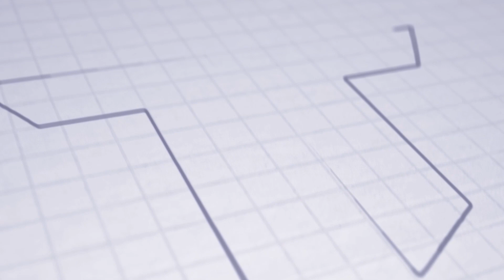PRÍPRAVA | Preview | Ilija Stolica pred zápasovou časťou prípravy